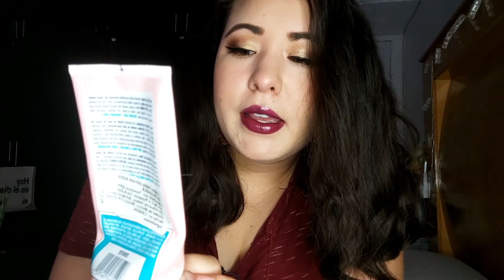Productos terminados de Mayo/Adiós Dr. Brooner